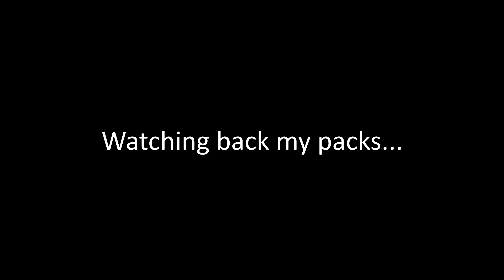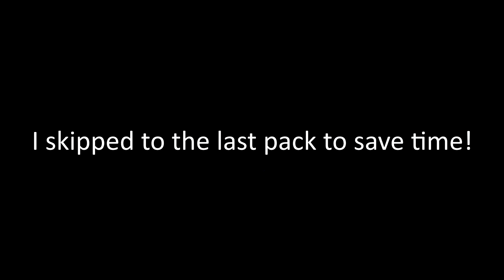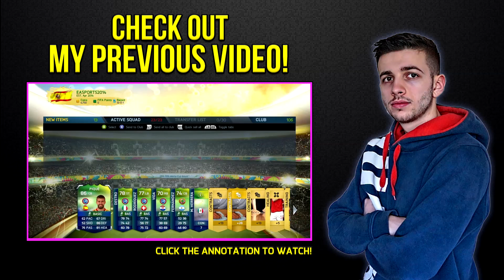250k No look Discard Packs - TOTS NOOO!!! FIFA 14 Pack Opening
WTF what a load of shit! FIFA 14 Ultimate Team TOTS Pack Opening

ONLINE GOODS

VIDEO DESCRIPTION

"Pack opening" Where I open FIFA 14 Ultimate team packs spending millions of coins in hope you open a legend, Inform, MOTM, TOTS, TOTY. I will be on the lookout to open 15k 25k 35k 50k 100k & 500k mega, jumbo & special packs. Most pack openings I get an inform or a high rated player of some sort it depends on how good the player is for my reaction. I'm a pretty cool person and don't get too over excited! If you like watching funny pack reactions check out my Top 5 pack opening reaction of the week playlist

Current theme for this pack opening is LIGA BBVA TOTS opening only 25k packs. I quick sell or discard everything in the pack without looking

ONLINE GOODS

VIDEO DESCRIPTION

In this video I open only gold packs on FIFA 14 Ultimate Team looking to get a TOTS Team of the season player like Diego Costa -- Ronaldo -- Di maria -- Messi -- Modric -- Bale -- Luis -- Sergio Ramos -- Godin -- Juanfran -- Courtios -- Navas -- Pepe -- Rakitic -- Griezmann -- Koke -- Andruiz - Bacca -- Hulk -- Garay -- Akinfeev -- Tadic -- Doumbia -- Moreno -- Ribeiro -- Dede -- Zarate -- Finnbogason -- Kampl -- Parades -- Commons -- Berg -- Soriano -- Al Shamrani -- Van Dijk -- Hazard -- Da Silva -- Smith -- Kusk -- Molins - Clarke

TOTS -- Liga BBVA TOTS -- Team of the season  - In packs - Ronaldo in packs -- Messi in packs -- Bale in Packs -- Pack opening FIFA 14 -- FIFA 14 Ultimate Team -- ROTW -- Green -- TOTS Hulk In packs -- TOTS in a pack -- Live Reaction - rest of the world -- Discard TOTS -- Quick Sell TOTS -- No look TOTS